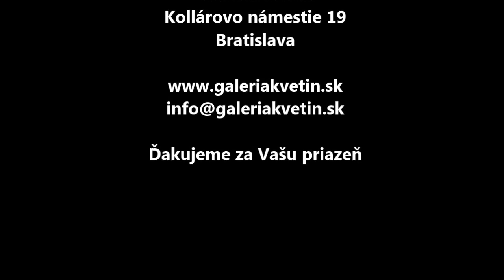Jesenné svadobné kytice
Tri grácie, alebo tri jesenné svadobné kytice z našej ponuky presne podľa požiadaviek neviest. Naša ponuka svadobných kytíc je na našej stránke